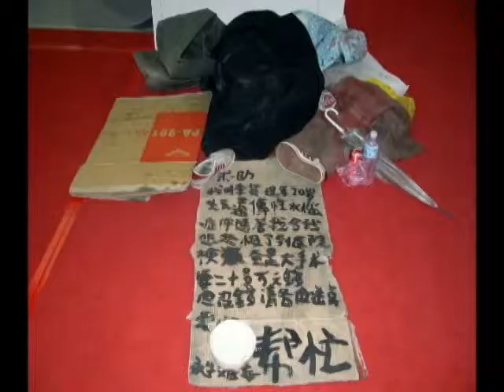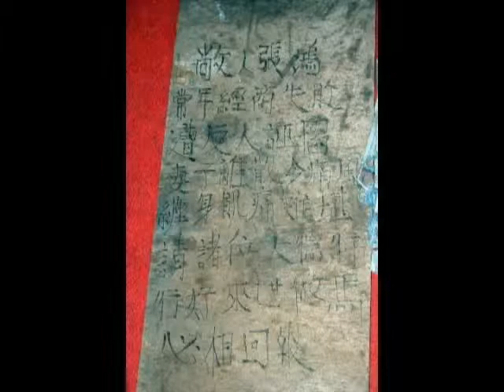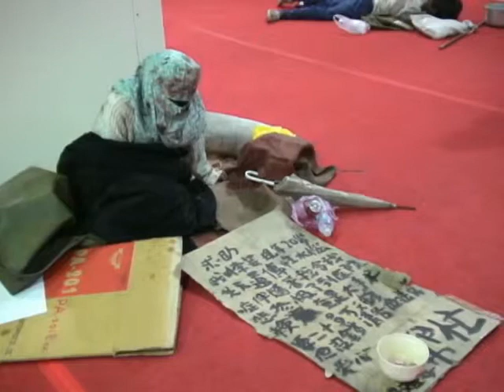乞討計畫 begging project 5min 37secs